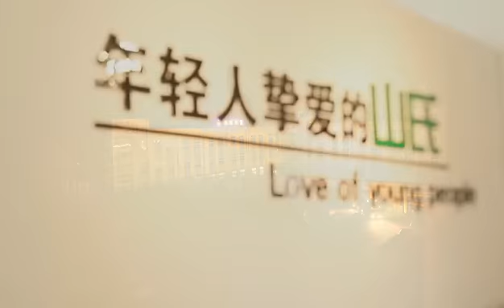SANS Furniture, furniture manufacturing enterprise with great human kindness.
SANS initially established its factory in 2010. In April 2016, we entered the foreign trade industry under the name SANS. Our factory is located in Anji County, Zhejiang Province, China, which is renowned as the Chair City of China. Anji is also one of the two biggest furniture production bases in the country, providing us with the best supply chain ecosystem for furniture production.